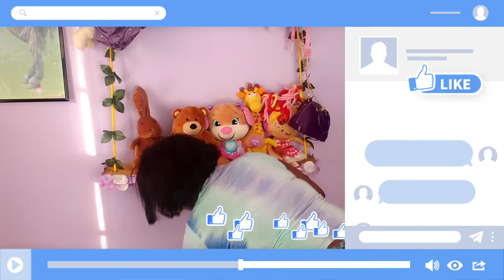GET IT ALL DONE AS A MOM OF 3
In today's video, ill be trying to tackle as much of my mommy duties as I can in a day with 3 toddlers. It might not be much but getting something done is better then nothing at all. So we are going to put out our best effort. I hope you all get some motivation from this video. If you need more cleaning motivation or valentine decor ideas the links are listed below check them out.

ABOUT ME ⬇️⬇️⬇️

👋👋 if your new around here. My name is Lórèal. I'm a wife and stay at home mom of 3 (Harlem, Blairè, and Romãn). I post every Tuesday, Thursday, and Sunday. I post all things mommy, family, decor, cleaning, cooking and renovations. I would love it if you joined my little YouTube family.

I DONT WANT YOU TO EVER MISS A VIDEO 😉